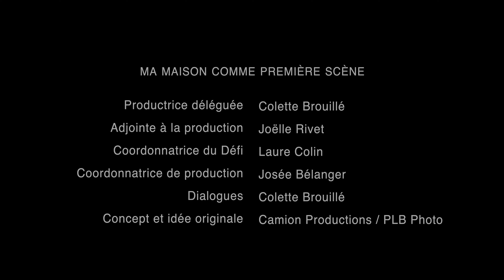Ma maison comme première scène - Lis avec moi - Le Défi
Pour appuyer le parcours des élèves, Lis avec moi a produit un court-métrage visant notamment à encourager les parents à accompagner leurs enfants dans leur parcours du Défi. Mettant en scène trois dyades de parents ou grands-parents et enfants de différentes provenances, il illustre des façons simples de suivre l’enfant à travers les quatre étapes qu’il abordera. De plus, il démontre de façon pratique des manières simples de pratiquer sa lecture à voix haute à la maison, avec la contribution des parents, des frères et sœurs, voire même… du chien de la famille! Et ce, nonobstant la langue parlée à la maison.

Bon visionnement!